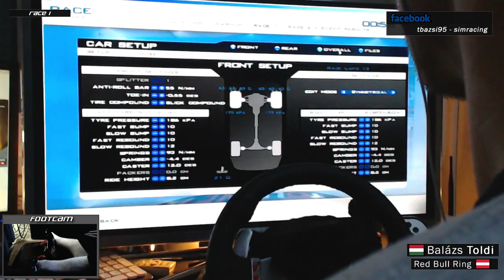VSR HTCC 2015 | RACE07 | Red Bull Ring | Balazs Toldi OnBoard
Qualification Stats ►
Q1 Fastest Lap ►

Race Stats ►
R1 Start Position ►
R1 Race Result ►
R1 Fastest Lap ►

R2 Start -
R2 Start Position ►
R2 Race Result ►
R2 Fastest Lap ►

Car ►
Chevrolet Cruze (STCC2)

Track ►
Red Bull Ring
A1-Ring
Spielbergring

Simulator ►
Race 07

Steering Wheel ►
Logitech G27

Display ►
Samsung LED TV UE32F6200AWXZH

Cameras ►
Logitech HD C270 Webcam

Computer ►
Cooler Master K380
ASUS Z87-PRO V Edition
Intel Core i7 4770K
Sapphire HD7870
8GB RAM

Headset ►
Fantec GHS-U71

League ►
Virtual Simracing - VSR